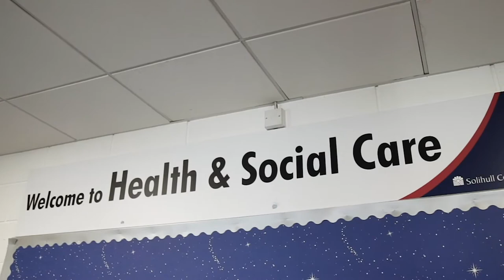Health & Social Care at Solihull College & University Centre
Study towards becoming a nurse, midwife, social worker and more in specialist facilities at Solihull College & University Centre's Blossomfield Campus.